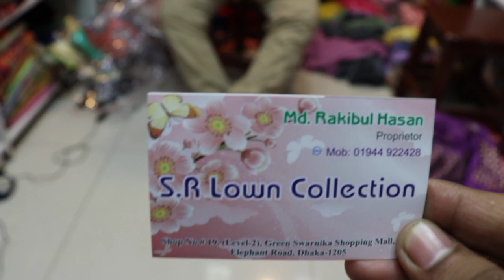অসম্ভব সুন্দর ওয়েস্টার্ন গাউন/টপস/ওয়ানপিস || Western Tops/Gown/OnePiece Collection